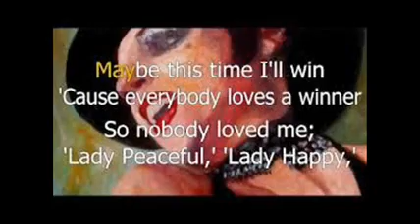cabaret money money by magistar mp4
disco magic